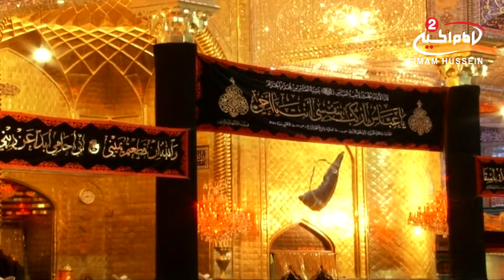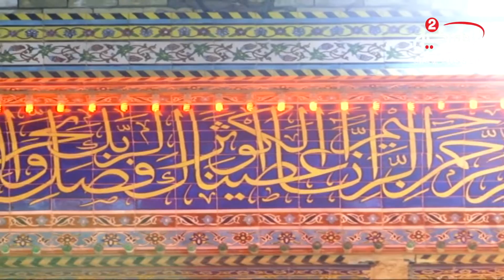لطمية صحاب الكربلائي في الروضة العباسية المقدسة محرم 1435